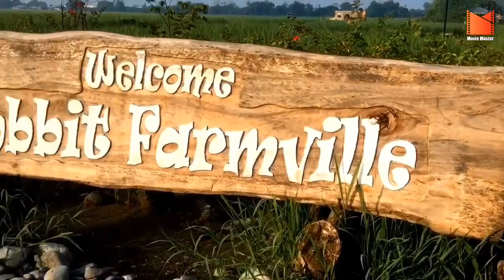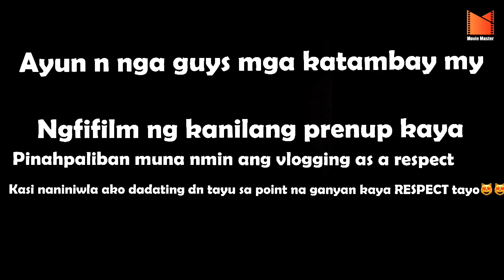SAN FABIAN PANGASINAN HOBBIT FARMVILLE - Behind the scene Vlog Review